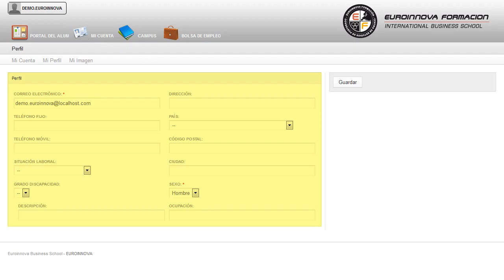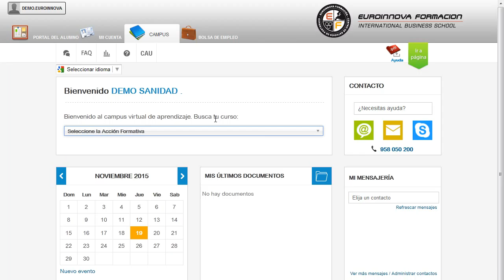Master Diseno Web - Cursos Online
Máster en Diseño Web
 Estudiar y formarnos es una tarea que no termina nunca porque nuestros conocimientos necesitan adaptarse a: su curso, tendrá a su alcance otras especialidades que también se relacionan con su curso. Con este MÁSTER A DISTANCIA en diseño web Conviértase en un profesional en diseño y creación de proyectos webs. Puede asimilar sus conocimientos en: su curso, permitiéndole iniciarse en este campo formándose en su curso. Máster en Diseño Web está dirigido a creativos, profesionales del diseño web y el diseño gráfico, informáticos, programadores, licenciados en bellas artes, profesionales del mundo de la animación multimedia en 3d,diseño web en dispositivos móviles, departamentos de marketing y diseño web de empresas, y en general cualquier interesado en convertirse en un experto del diseño web. Técnico de diseño web / estudios de diseño gráfico / diseño web para dispositivos móviles / Técnico diseño web HTML. Comienza el día desarrollando nuevos conocimientos su curso. Máster en Diseño Web cumple los siguientes objetivos: - convertir a los alumnos en expertos en diseño y animación web, dando al alumno una amplia formación en técnicas de retoque fotográfico, animación 3d y diseño de páginas y sitios web, capacitándolo para realizar trabajos con eficiencia y alto nivel de destreza. Especialízate y fórmate con este MÁSTER A DISTANCIA Máster en Diseño Web, con el que conseguirá especialícese en una profesión en creciente auge y sin desempleo: diseñador web. Entre el material entregado en este MÁSTER A DISTANCIA se adjunta un documento llamado Guía del Alumno dónde aparece un horario de tutorías telefónicas y una dirección de e-mail dónde podrá enviar sus consultas, dudas y ejercicios.